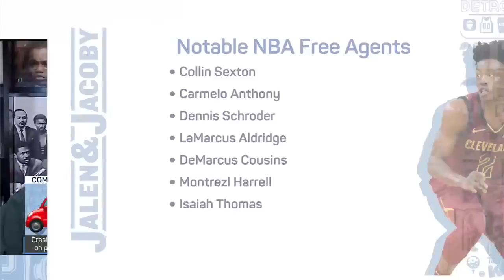Collin Sexton still has to prove he can play - Jalen Rose | Jalen & Jacoby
Jalen & Jacoby discuss the most notable free agents that stand out.